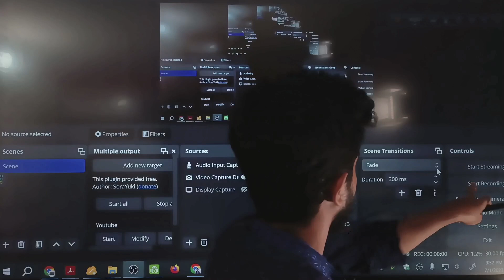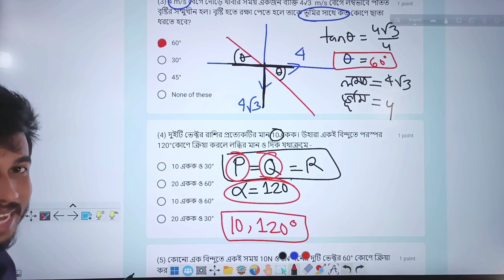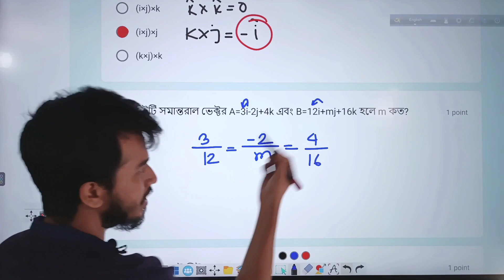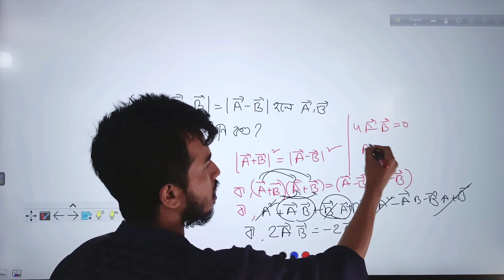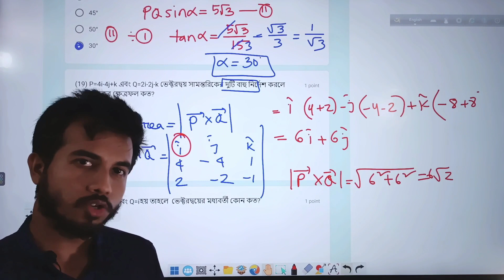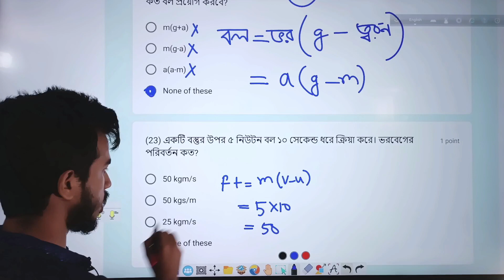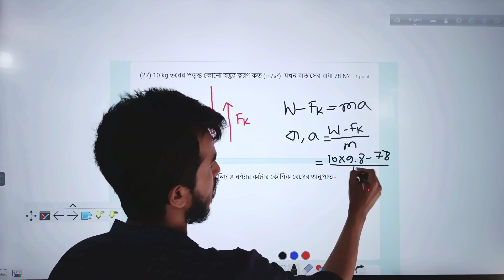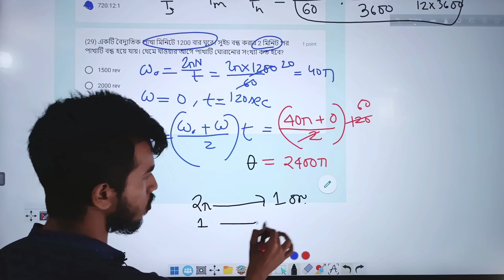গুচ্ছ এগ্রি এক্সাম ব্যাচ সলভ ক্লাস । Physics 1st paper। Agri Cluster Exam 2023